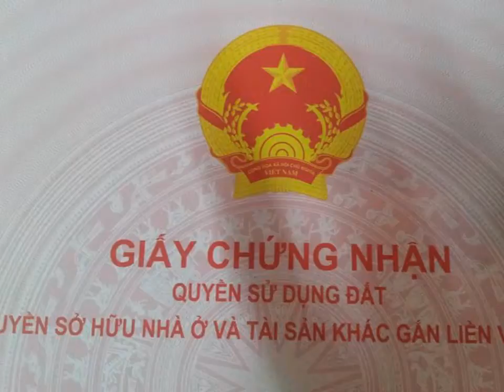bán đất quận hà đông hà nội 0983739032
Chính chủ cần bán đất thổ cư phường Yên Nghĩa, Quận Hà Đông,TP. Hà Nội.
Diện tích : 44.4m,  rộng 4m, dài 11m , 2 mặt tiền giao thông thuận tiện đường rộng ngõ ô tô vào được . Giá 15 triệu/m ( có thương lượng)